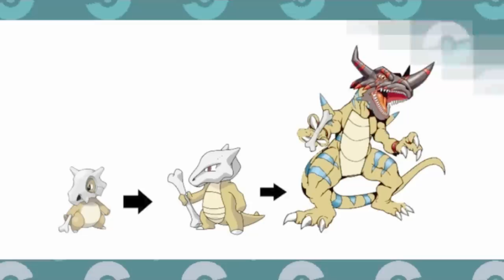Top 6 Best and Worst Single Stage Pokémon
Many Pokémon evolve in all sorts of ways, but sometimes there are lone entries that never change. Now depending on how they end up this could be good or very bad, so let's see which Pokémon are able to pull off the single life and which one really need to be given a relative or two to get out of their current funk! (P.S. it worked last time, so maybe it will again!)